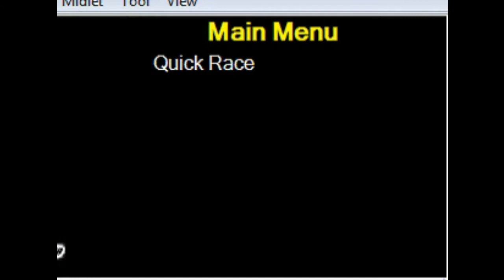top java android moto gp game ||evolution of Moto GP mobile (Java,Android)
evolution of Java Moto GP

evolution of Android MotoGP